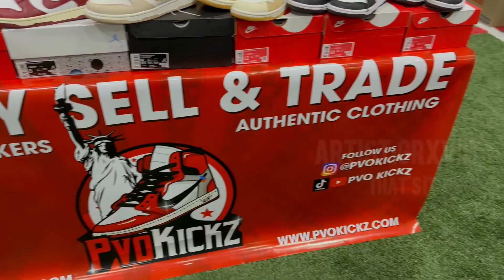CASHING OUT AT FULLPACKAGEPROMOTIONS SNEAKER SHOW!💰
CASHING OUT at theFullPackagePromotions sneaker show! We sold multiple pairs and cashed people out! 🔥🚨

Pvokickz

Pvo Kickz